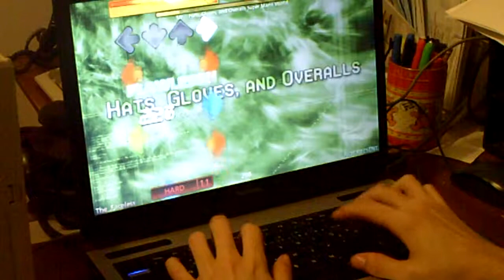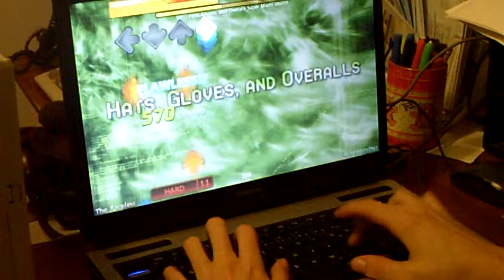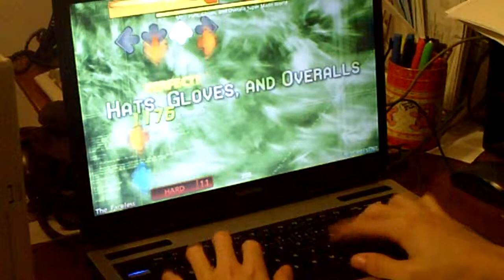Stepmania - Hats, Gloves and Overalls AA - 91.94% FC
Hats, Gloves and Overalls on stepmania (Full Combo)  played by Qcmetalmusican
(Artist name : "Mr." )

This is a pretty nice remix of a Super Mario Bros song. In a different scale (minor) I think. Sounds killer. I think this is similar to S.S.H's style.